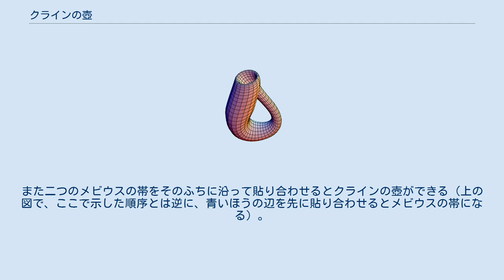クラインの壺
フェリックス・クライン
クラインの壺 クラインの壺（クラインのつぼ、ドイツ語: Kleinsche Flasche）は、境界も表裏の区別も持たない（2次元）曲面の一種で、主に位相幾何学で扱われる。
 ユークリッド空間に埋め込むには4次元、曲率0とすると5次元が必要である。
3次元空間には通常の方法では埋め込み不可能だが、射影して強引に埋め込むと、自己交差する3次元空間内の曲面になる。
その形を壺になぞらえたものである。
 ドイツの数学者フェリックス・クラインにより考案された。
クラインの管、クラインの瓶とも呼ばれる。
この通称は英語に翻訳する際の錯誤によるものである。
原語であるドイツ語では「Kleinsche Fläche（クラインの面）」であり、これが英語に翻訳される際、Fläche（面）がFlasche（瓶）と取り違えられ、bottleと訳された。
現在ではドイツ語圏でも、Kleinsche Flascheのほうで定着している。
 クラインの壺は、下図のように矢印を付けた正方形の対辺を矢印の向きが合うように貼り合わせて作ることができる。
 前述のように3次元空間内に実現するためには自己交差が必要であるが、クラインの壺そのものに交差はない。
そのことを強調するために自己交差の部分をぼかして図示されることがある。
 表裏の区別を持たない2次元曲面には他にメビウスの帯がある。
メビウスの帯が2次元のテープ状のものをひねり表をたどっていくとそのまま裏に行き着くようにしたのに対し、クラインの壺は3次元のチューブをひねり内部をたどると外部に行き着くようにしたものである。
また二つのメビウスの帯をそのふちに沿って貼り合わせるとクラインの壺ができる（上の図で、ここで示した順序とは逆に、青いほうの辺を先に貼り合わせるとメビウスの帯になる）。